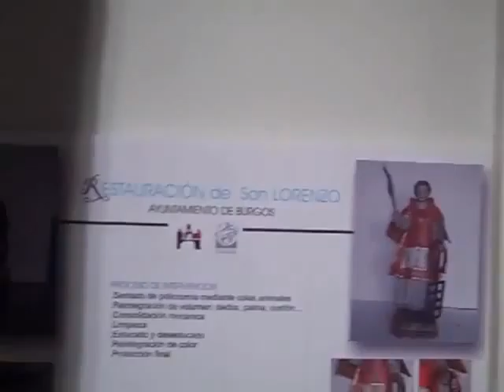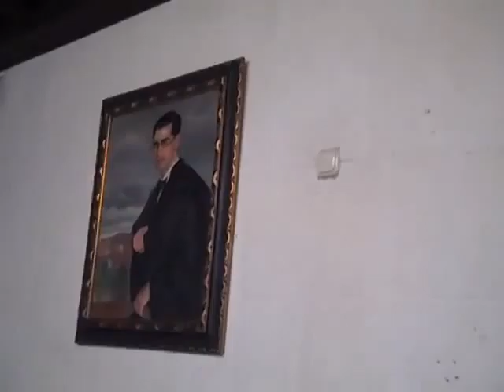Some Castle in Burgos (Boring!)